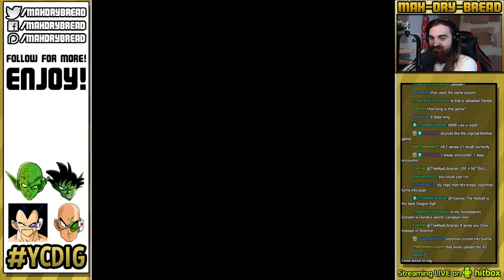Dragon Ball Z: Super Saiya Densetsu - Casual Streams - Part 5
Hey guys, this is the 5th part of this Playthrough / Walkthrough / Let's Play  of the Turn Based RPG Dragon Ball Z Super Saiya Densetsu for SNES featuring Gameplay with Live English Commentary as well as an English mod for a normally Japanese only game!

In this playthrough, I play from start to end showing you every secret and trick in Super Saiya Densetsu in all its glitchy majesty!